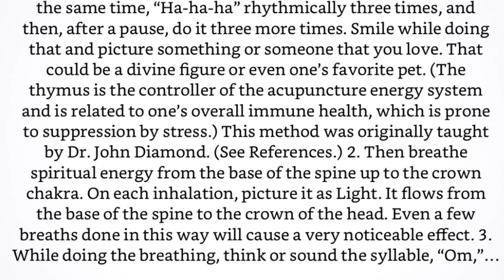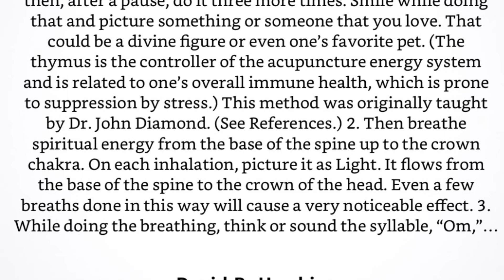Stress Relief Exercise Thymus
🙌 🧘‍♀️ 🫶“While involved in this process, find within yourself the willingness in your heart to surrender anything and everything to God and recommit your devotion above all else.”🙌 🧘‍♀️ 🫶 - doc